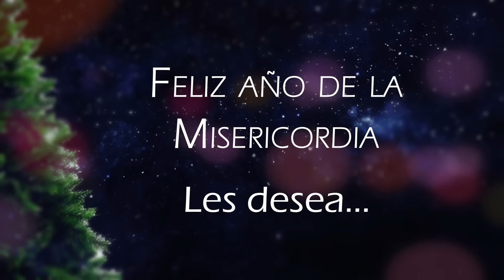Agustinos Recoletos Feliz 2016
Un saludo especial a todas las personas que apoyan a nuestra comunidad parroquial de San Agustín.
Feliz 2016.

Song:
Tobu & Itro - Fantasy (Christmas Edit)